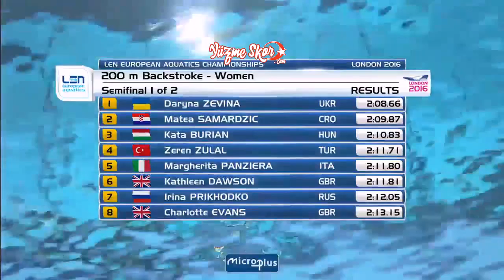2016 Avrupa Yüzme Şampiyonasi Londra Halime Zülal Zeren 200mt Sırtüstü yarıfinal